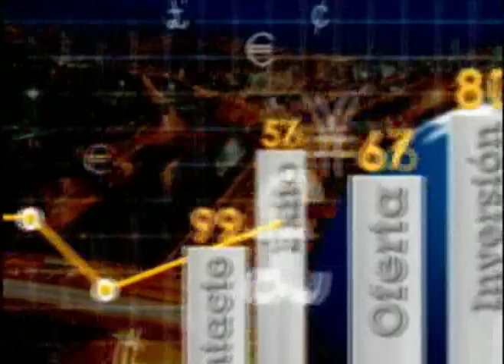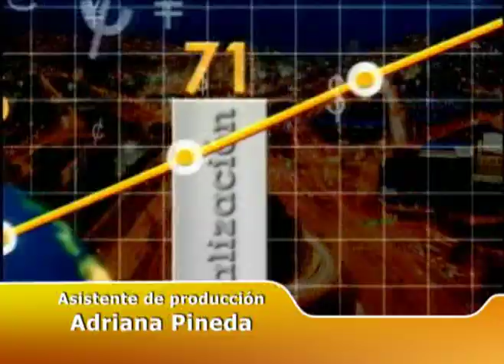La gente feliz es más exitosa (2da parte)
La gente feliz es la que logra ser ella misma y no lo que terceros quisieron hacer de ella, trasciende en la vida de los demás y el día que les falte algo alguien les tiende una mano.

Esa gente se "washea", según María Clara Villegas (@MariaWash888), conferencista y escritora, quien utiliza esa expresión que apela a ese sentimiento de realización que se logra cuando se es la persona que se quiere ser.

En diálogo con nuestro director Juan Carlos Yepes (@JuanCarlosY), María Clara invita a mandar lejos el libreto que nos quieren imponer y que nos hace la promesa falsa de que si hacemos y tenemos entonces seremos felices.

Como lo explica María Clara, la verdadera esencia está en el ser, en disfrutar de uno mismo y pasar del mundo del ego a la autoestima.

Es muy importante tener claro que el objetivo de la vida NO puede ser hacer y tener, el objetivo de la vida es SER YO. Las cosas que tengo y lo que hago es un medio, no un fin, para ser feliz.

Cuando se descubre el yo interior, se van a conocer los talentos y las habilidades y se va a encontrar sentido en lo que se es y lo que se hace.

Muy interesante este tema, con claves práctica para aplicar en el día a día, que nos ayudarán a ser más felices.